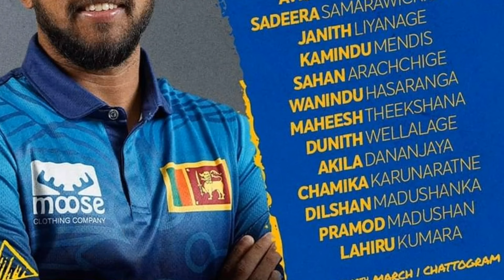හෙට ක්‍රිඩා කරන ලාංකිකයන් 11 දෙනා |ukussa youtube channel